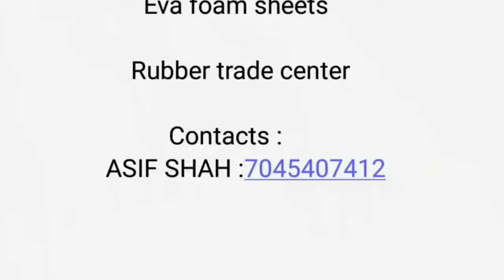Eva Foam Sheet | packaging bookbinding children foam sticker | Rubber Trade Center -RTC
Introduction
* 1. INDUSTRIAL RUBBER PRODUCTS
* 2. COMMERCIAL RUBBER PRODUCTS
* 3. NAVY RUBBER PRODUCTS
* 4. CONSTRUCTION RUBBER PRODUCTS
* 5. ELECTRICAL RUBBER PRODUCTS
* 6. PHARMACEUTICAL RUBBER PRODUCTS
* 7. SAFETY RUBBER PRODUCTS
* 8. SPORTS RUBBER PRODUCTS
* 9. AUTOMOBILES RUBBER PRODUCTS